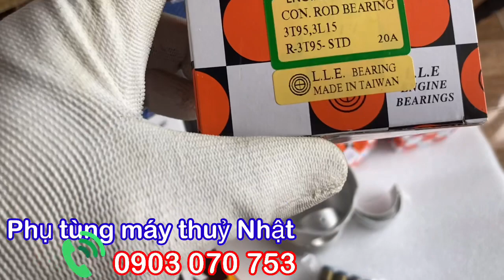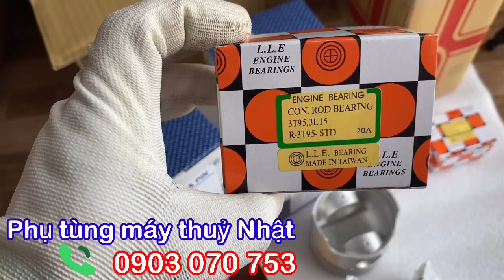🅰️ Phụ tùng máy thuỷ Nhật Yanmar 4PH 95mm